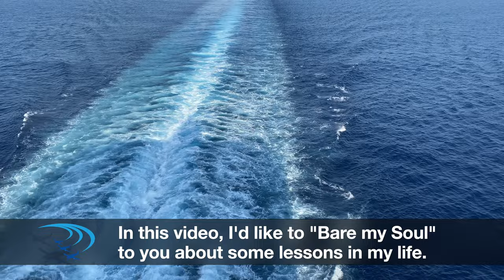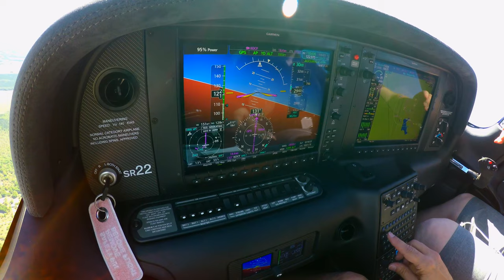DO THIS AND SUCCEED!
I had a moment as I sat in the giant caldera which makes up the vast Bay of Santorini Greece to discuss some valuable lessons that I have learned as a Salesman, CEO, Entrepreneur, Pilot, Podcaster and Vlogger.  Hopefully you find some nugget of value in these words of a Fifty-Something that has finished the Rat-Race...sort of.   Here's a clip from my recent Podcast with Gambin Financial on their Invest the Difference Podcast!

Special Thanks!

Also...
Aviation101 Films
Angle of Attack
310 Pilot
Cirrus Aircraft
Stefan Drury
JR Aviation
Just Plane Silly
License